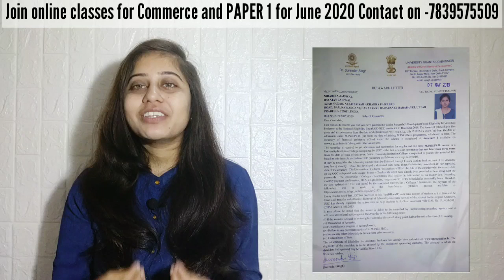Being a JRF ,Why I chose Private University🎓for my Ph. d.?|Rewind|Amity University|Niharika Jaiswa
It's been two years since I enrolled in the Ph.D. program of a private university! I have two papers published in Scopus indexed journals. Attended and presented research papers in 5 International conferences including IIT Bombay, IIM Rohtak, IIM Ranchi, Entrepreneurship Development Institute of India (EDII), and Gautam Buddha University.

I am not at all bragging but spilling facts! Don't let the herd mentality affect your decision. I made mine, I own it and I am proud of it.

We offer online courses for:
► UGC NET PAPER 1 (For all Subject Backgrounds)

Features of the CRAWN app :

🎦 Video Lectures
📥 Downloadable PDFs
📖 Sorted Unit wise Previous Years Paper Solutions
⏰ Mock Tests
💬 Live Doubt Sessions
👩 1:1 Consultation calls
🔇 Ad-free experiences
🔔 Regular Updates via Push Notifications
⏳ Lifetime access to all courses
📲 Available for both Mobile and Desktop

Hi 🙋🏻♀️ I am Niharika Jaiswal!
I am a Research Scholar and I have qualified UGC NET JRF 3 TIMES consecutively. I have extensive experience in guiding aspirants to qualify for Lectureship (LS) and JRF in their first attempt itself.

Important PLAYLISTS of our Channel!